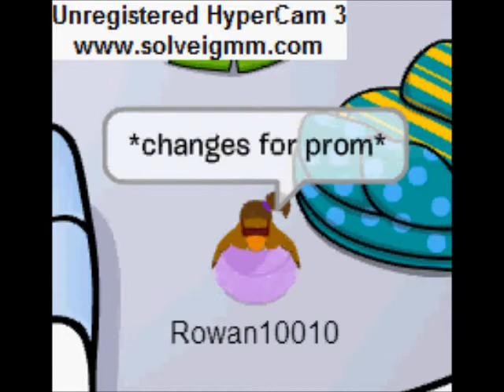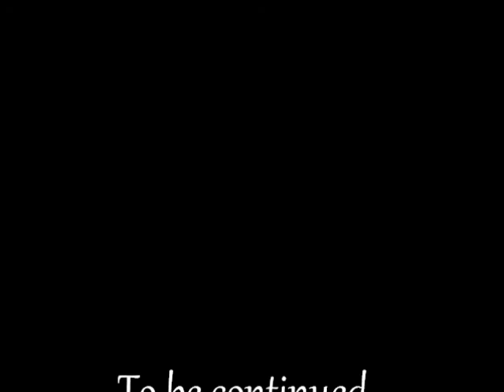Teen Penguin. Episode 3: Romance & Heartbreaks.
A teen drama TV series acted out by ClubPenguin characters.
Featuring actors such as: Ice berg & Daisy10010.